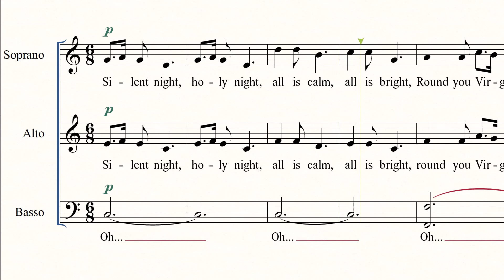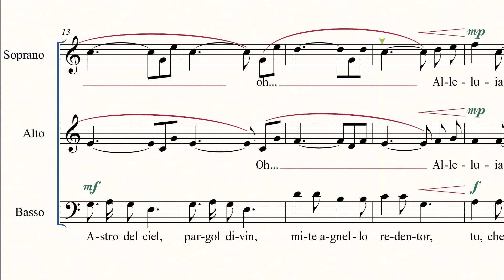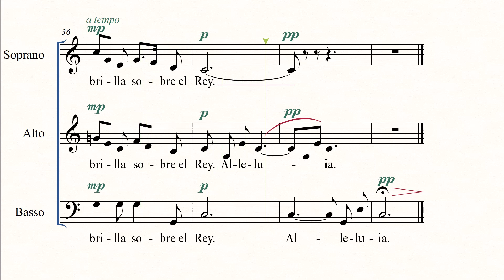Silent Astro de Paz - Menestrina's Rutter's Gruber's Stille Nacht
Un'esperienza trilingue (in inglese, italiano e spagnolo, basata sull'arrangiamento di J.Rutter del celebre brano natalizio "Stille Nacht di Franz Gruber.
Commissionato a tre voci (soprano - contralto - basso-baritono) dall'ensemble Bericoccoli e Fraccurradi.

A three-voices, trilingual "experience" based on Rutter's arrangement of Gruber's Stille Nacht, commissioned in English, Italian and Spanish to Guido Menestrina by ensemble Bericoccoli e Fraccurradi.